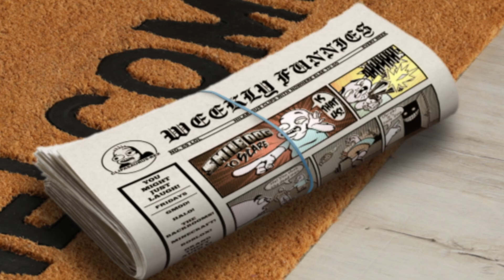Weekly Funnies Vol.42 - Street Fighter 6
Nobody watching my videos anymore. *Sad Face*